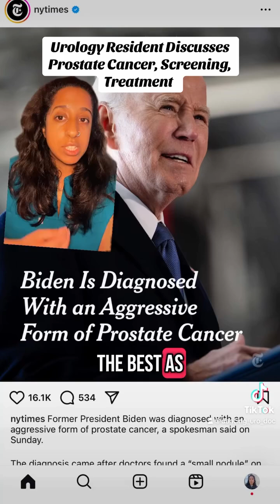In a lot of cases prostate cancer can be safely monitored, and we have studies showing that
In a lot of cases prostate cancer can be safely monitored, and we have studies showing that. Your urologist will help make that decision. In some cases treatment is warranted. However the best chance of any cure, is catching the cancer early and when it’s just in the prostate!